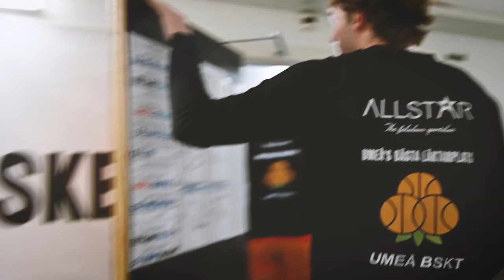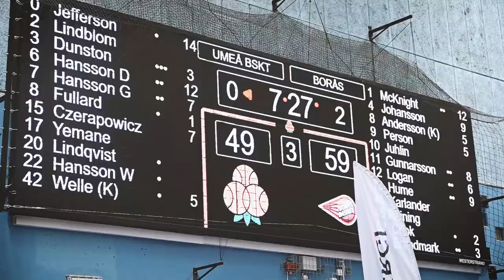SBL HERR PLAYOFFS - UMEÅ vs BORÅS 4:7